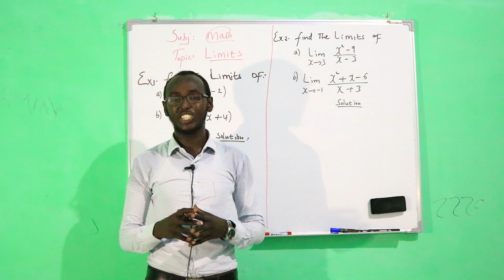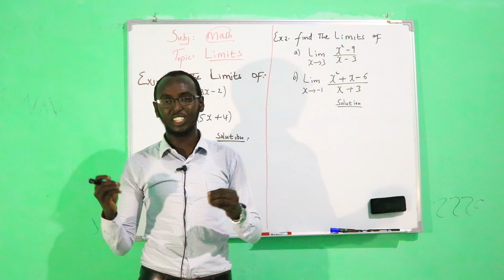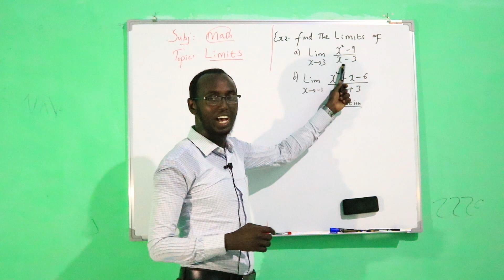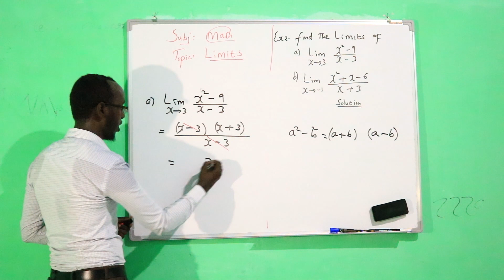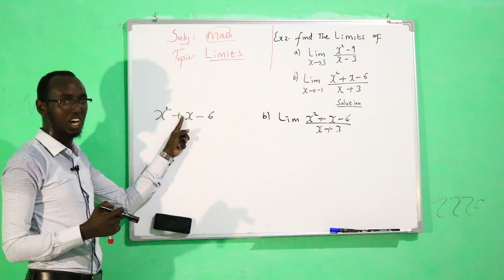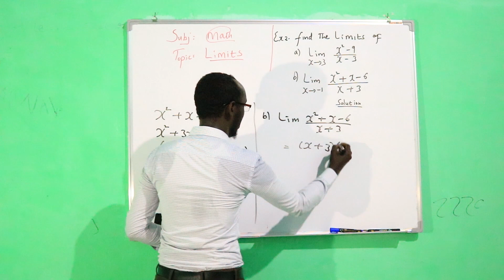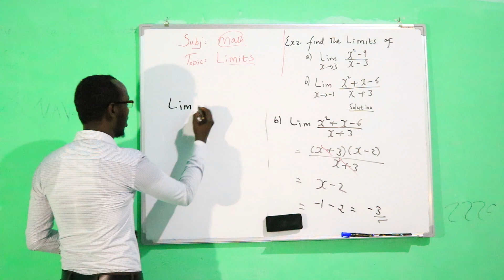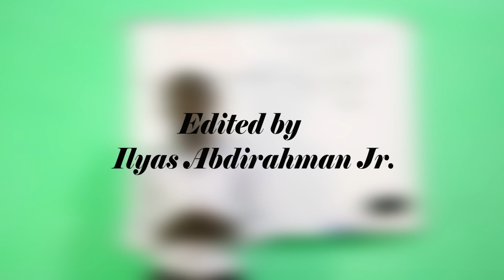LIMITS|Examples and Activity|--Sharaxaad waafi ah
Muuqaalkaan waxaan kusoo gudbin doonaa tusaalooyin ku saabsan LIMITS iyadoo loogu shaqeynayo FACTORIZATION and DIRECT SUBSTITUTION METHOD
GUDOON Media wehel bahda waxbarashada

wixii su'aal kusoo qor qeybta hoose ama numberka gaarka ah

Ismail Abdullahi Mrk